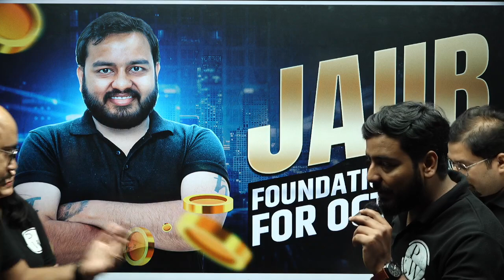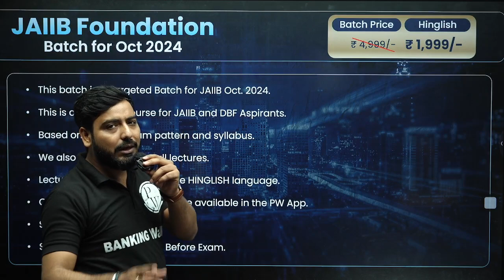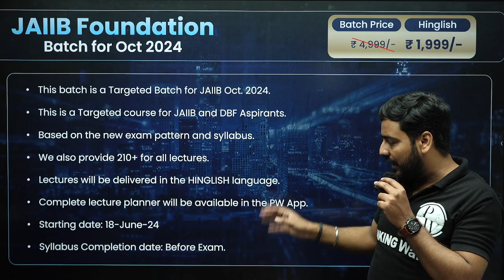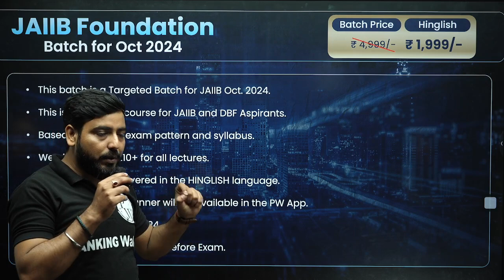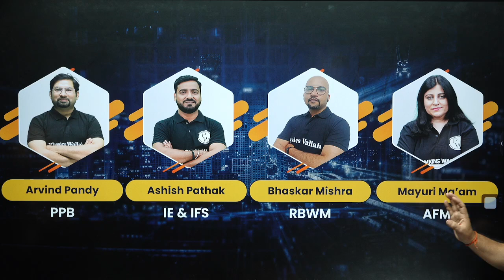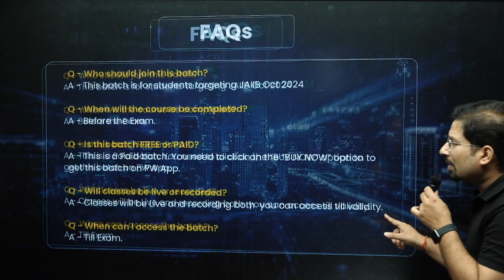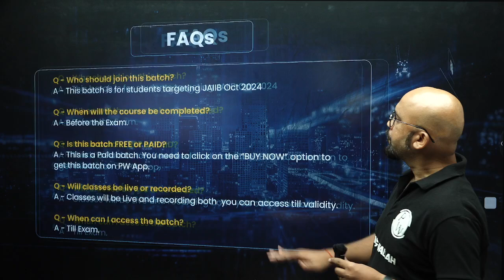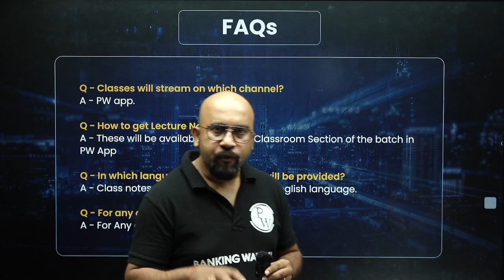JAIIB Foundation Batch October 2024 | JAIIB Preparation 2024 | JAIIB 2024 Preparation Strategy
📌Target JAIIB Exams with Our Courses